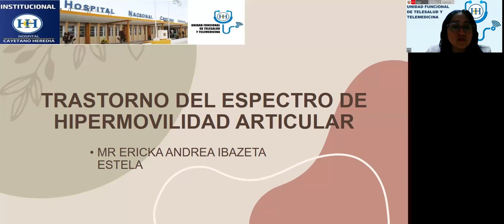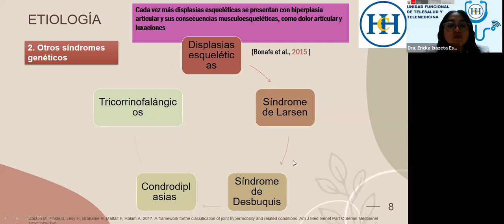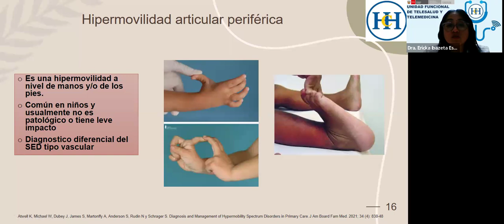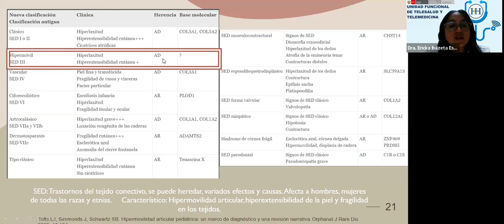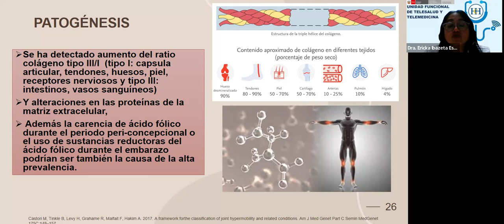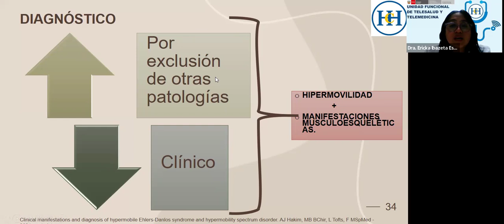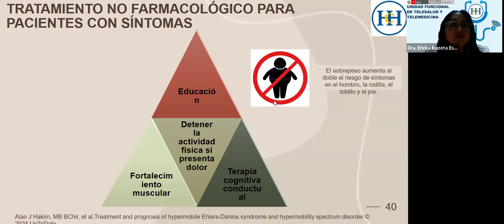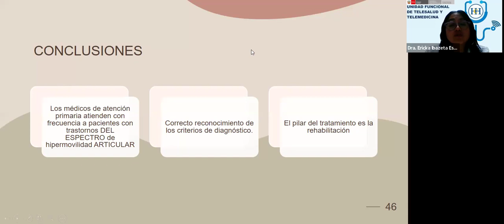Hipermovilidad articular en niños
FECHA -27-09-24
PONENTE: Dra. Ibazeta Estela Ericka
Médica residente de Medicina Fisíca y Rehabilitación